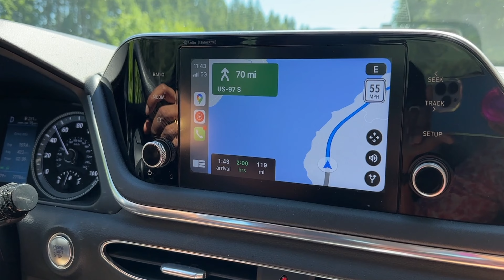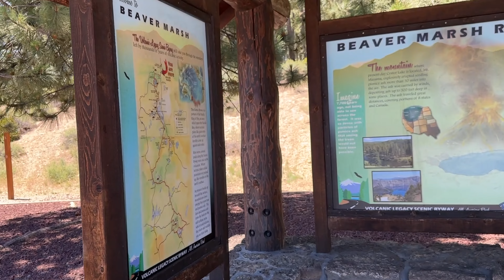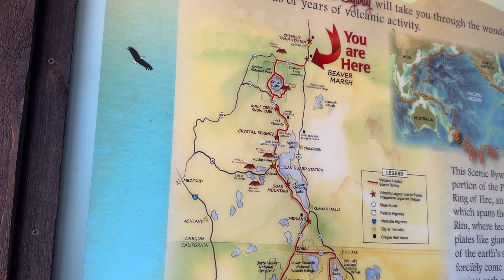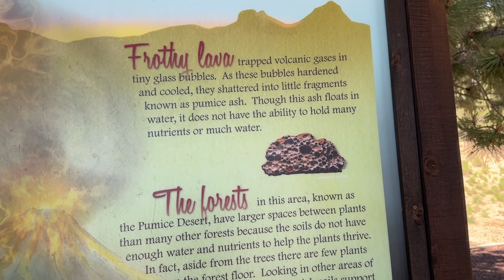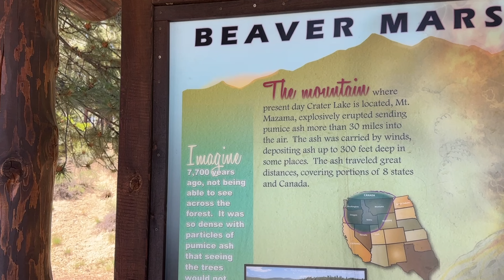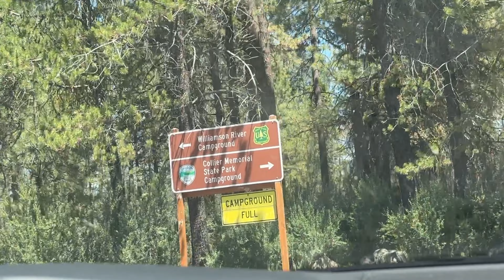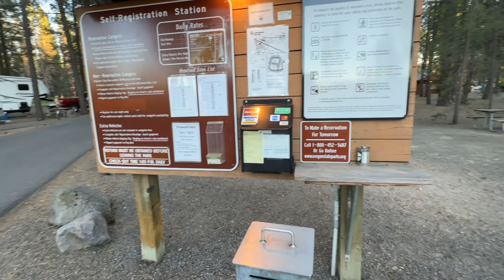Crater lake national park-এর কাছাকাছি একটা ক্যাম্পগ্রাউন্ডে আজকে ক্যাম্প করে থাকছি আমরা